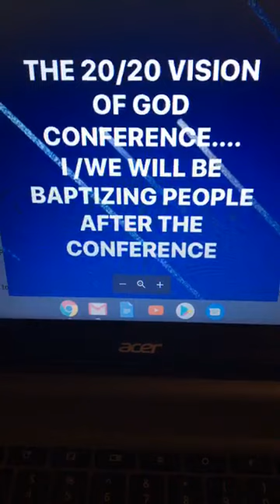WE WILL BE BAPTIZING PEOPLE AFTER THE 20/20 VISION OF GOD CONFERENCE